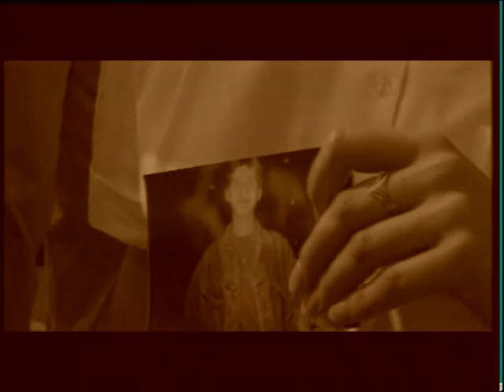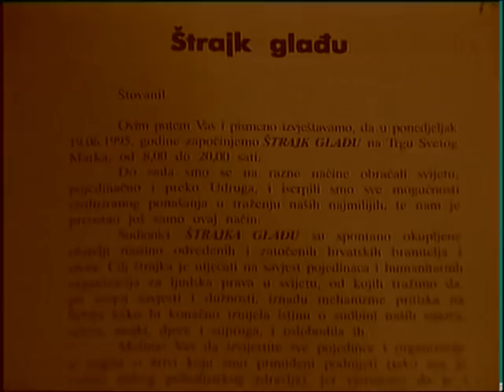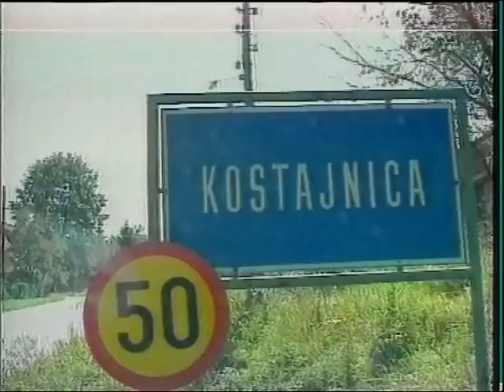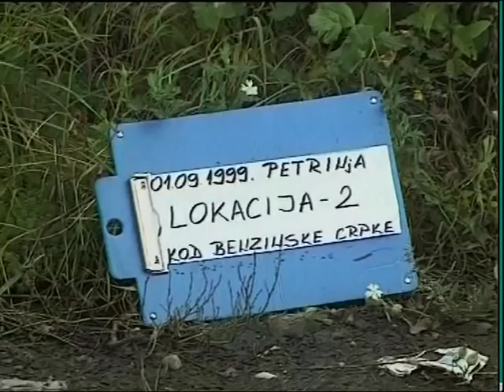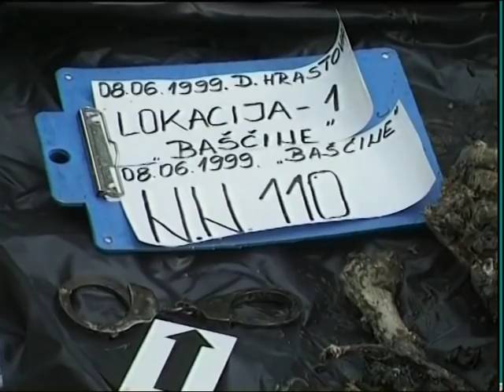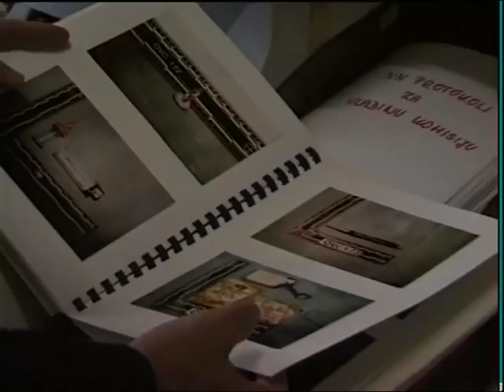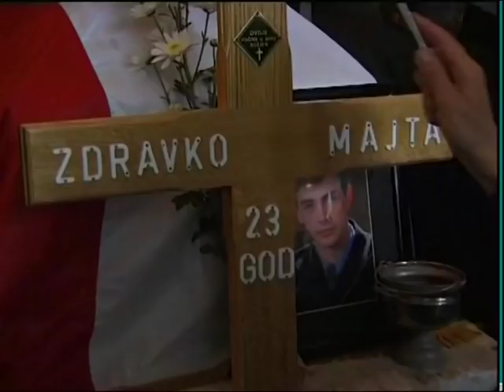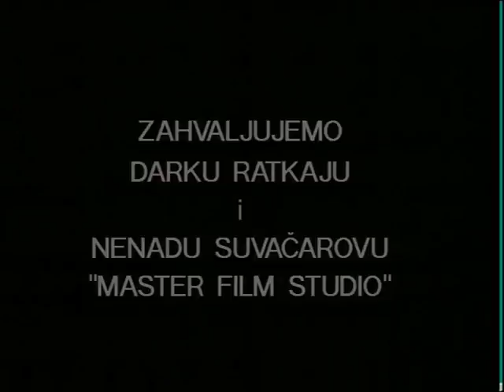Hrvatska Kostajnica, Polja smrti dokumentarni ciklus redateljica i scenaristica Biljana Čakić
Redateljica i scenaristica Biljana Čakić u suradnji sa Savezom Udruga obitelji nestalih i zarobljenih hrvatskih branitelja, 1999/2000. snimila je dokumentarni ciklus Polja smrti. Kostajnica je dio snimljenog ciklusa.